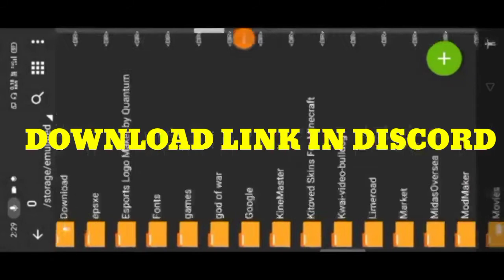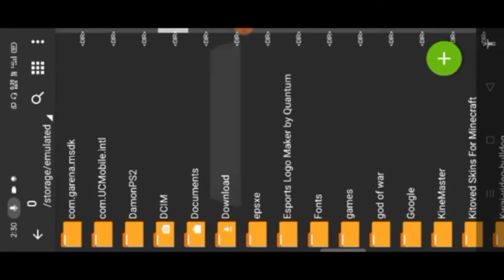HOW TO DOWNLOAD DUBAI CITY | CHAPATI HINDUSTANI GAMER MINCRAFT WORLD | IN MINECRAFT PE | STRANGER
tags ---